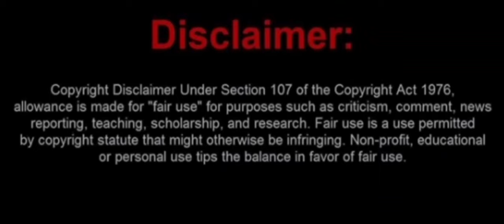MAYBE michelle WAS REFERRING TO HER OWN AIR BB DOWNSTAIRS? 🤔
VIDEO CREDIT TO MGL MICHELLE GOES LIVE